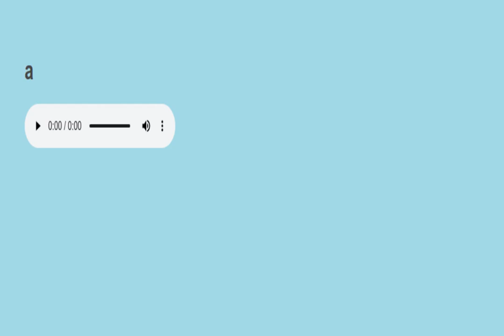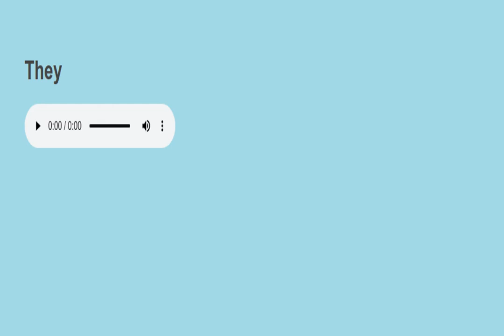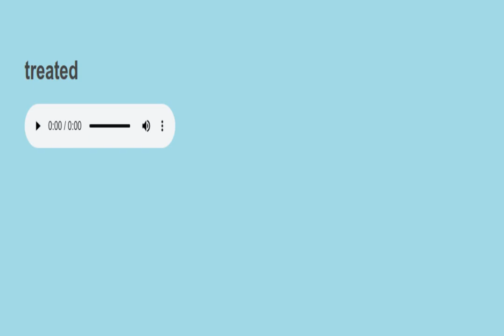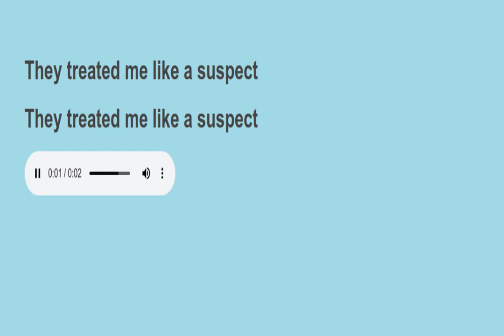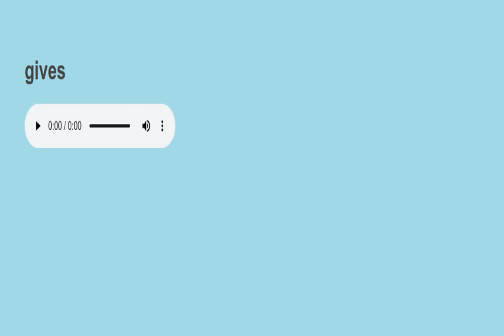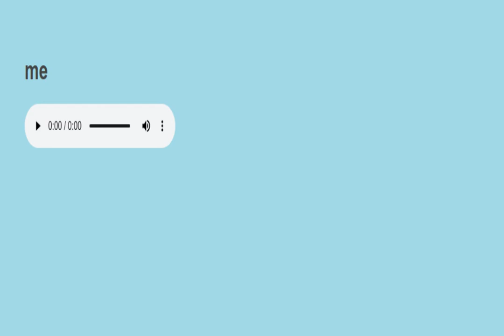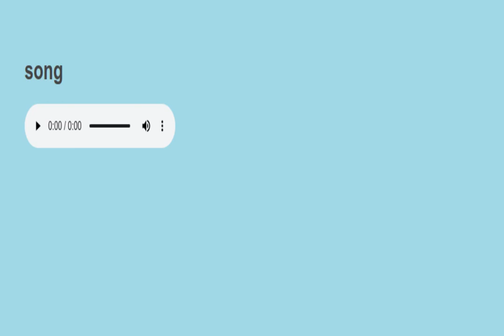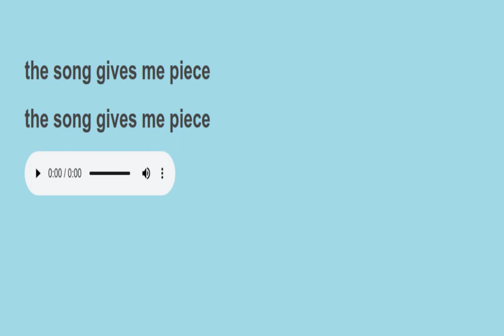Sight sentences reading practice 521